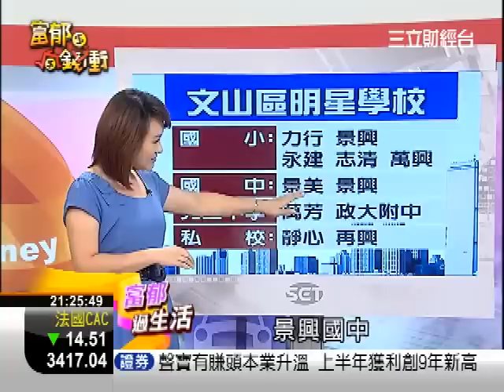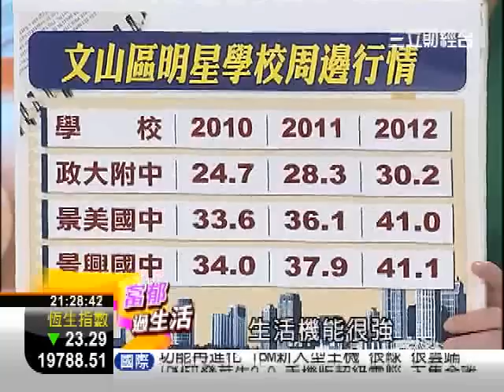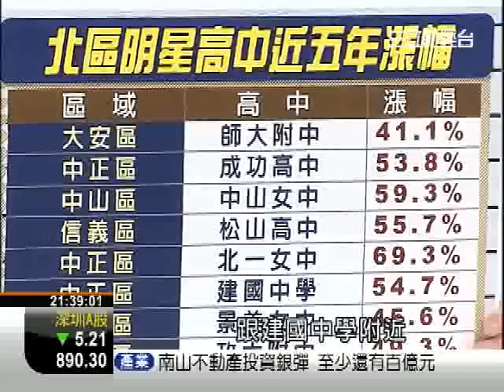富郁向前衝47集第二段